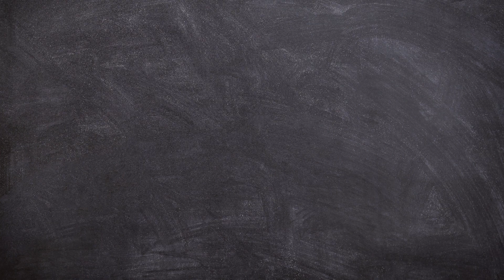Obsessed with this dessert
Hello there!!
I am obsessed with this 5 minutes dessert. Simple, easy yet delicious.